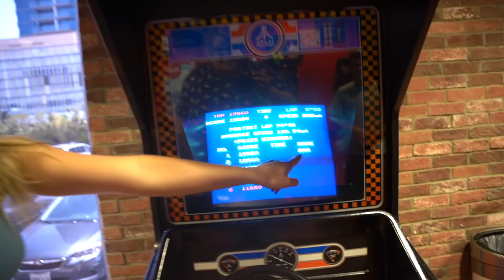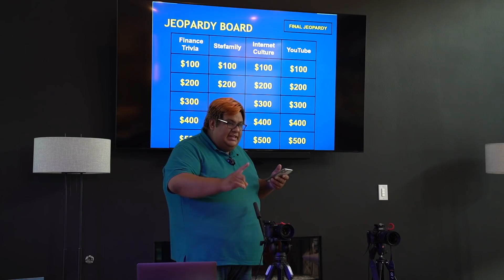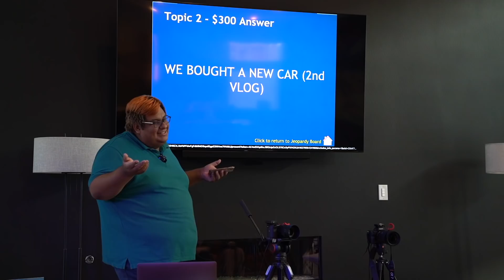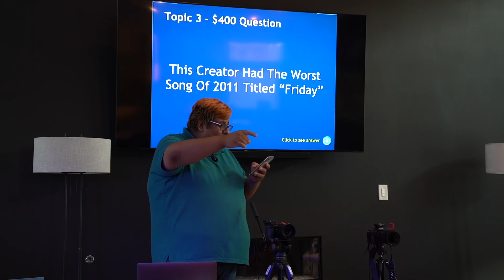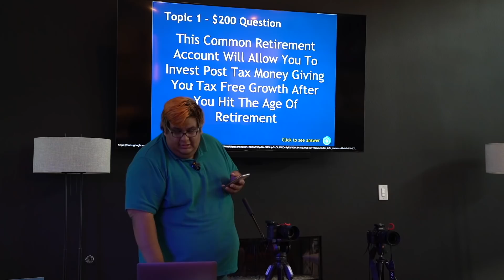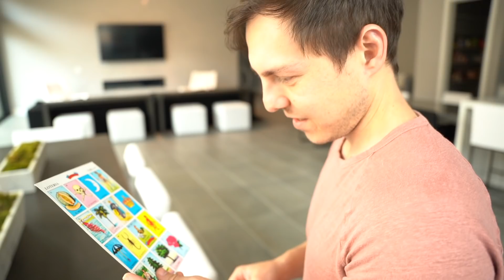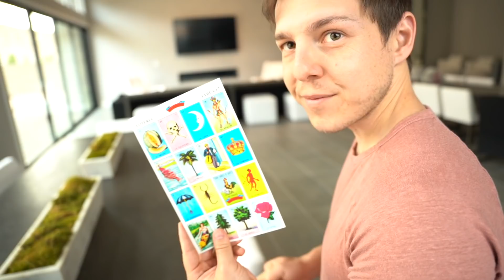I Raced My Girlfriends Family - And Lost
Thanks for tuning in for episode 16 of The Stefamily!  This week we race to see who is the fastest, host our first ever Stefamily Trivia, and take a dip in the pool during the worst possible time!

GET YOUR FREE STOCK WORTH UP TO $70 ON PUBLIC & SEE MY STOCK TRADES WITH CODE GRAHAM

My ENTIRE Camera and Recording Equipment:

9360 West Flamingo Road, Suite 110 #536